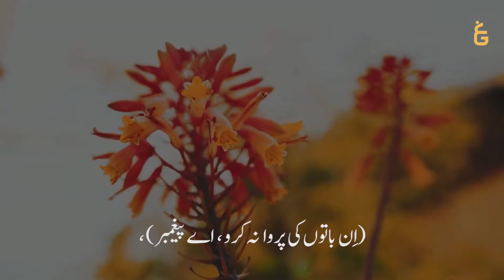Tazkeer bil Quran | Surah Al 'Imran | Verses 169-170 | البیان | Javed Ghamidi | Shahnawaz Zaidi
Tazkeer bil Quran | Surah Al 'Imran | Verses 169-170 | البیان | Javed Ghamidi | Shahnawaz Zaidi | GCIL